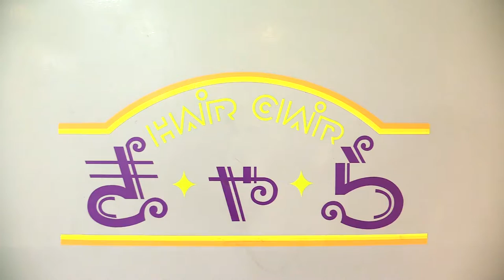Japanese calligrapher Tourin model shoot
Calligrapher and model Tourin does a shoot for her fans..
body art by renowned calligrapher Baikei.